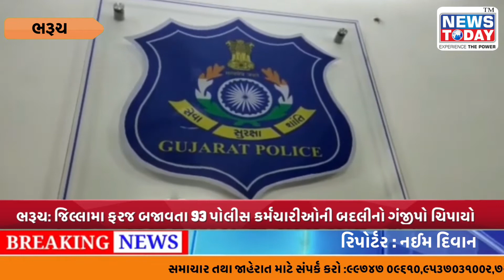ભરૂચ: જિલ્લામા ફરજ બજાવતા 93 પોલીસ કર્મચારીઓની બદલીનો ગંજીપો ચિપાયો